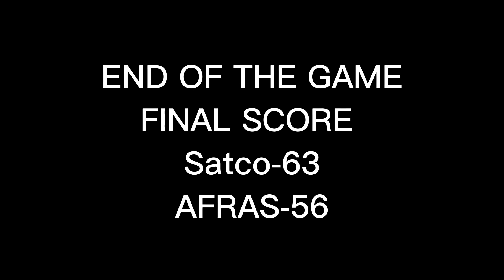BASKETBALL 🏀 LEAGUES | SUPALPAL SA ERE | SATCO VS AFRAS | PART 3 🇸🇦Bikersmoto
Watts up mga ka Bikersmoto meron nman tau pano Bagong Upload sa larong basketball 🏀 nood na po salamat po